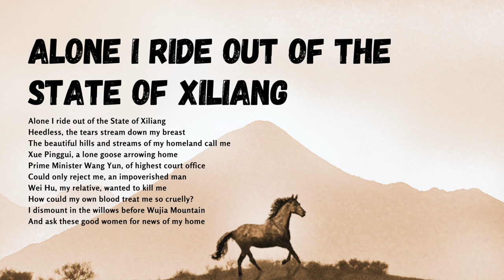A Primer of Beijing Opera at Home: 'Alone I Ride Out of the State of Xiliang'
Presenting the Beijing Opera song 'Alone I Ride Out of the State of Xiliang' from Wujia Mountain, performed by Geng Qichang.

Scene: Xue Pinggui returns home after many years abroad...